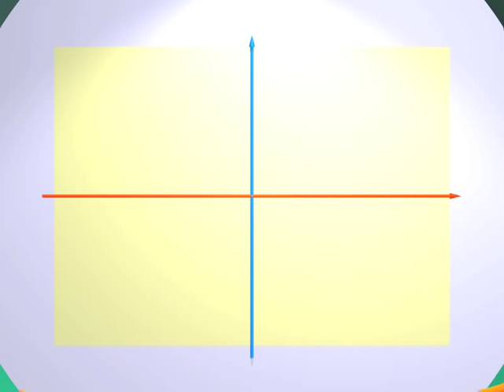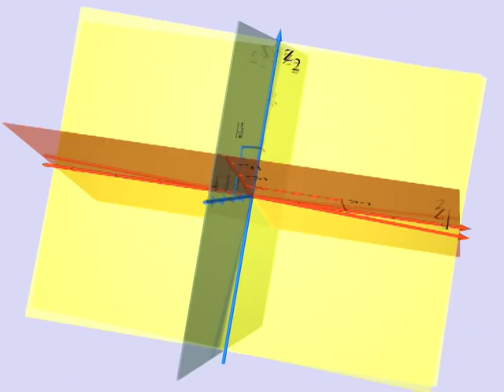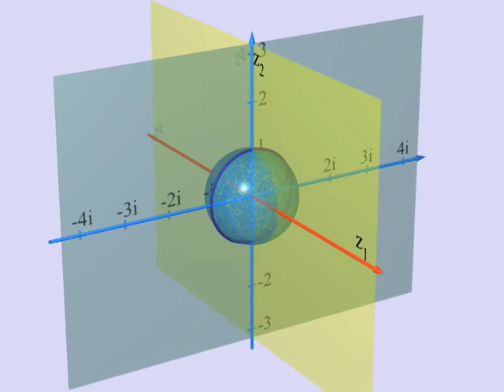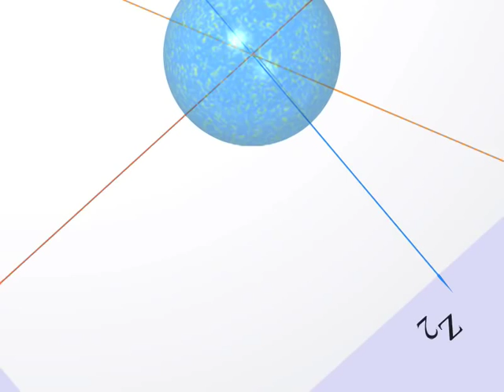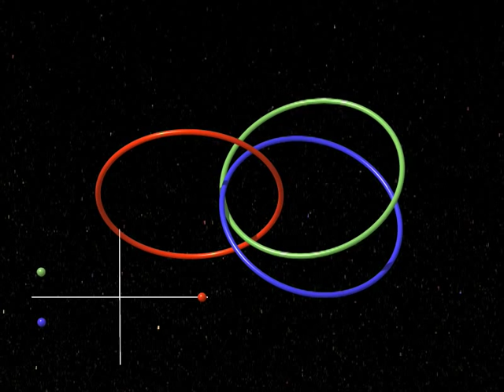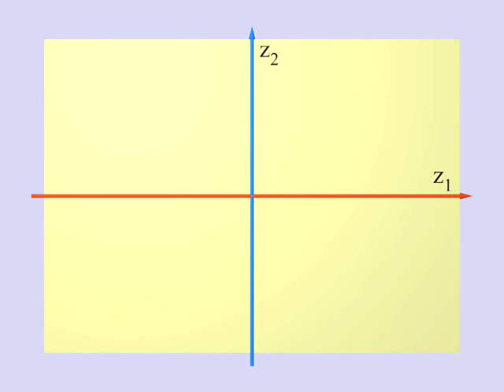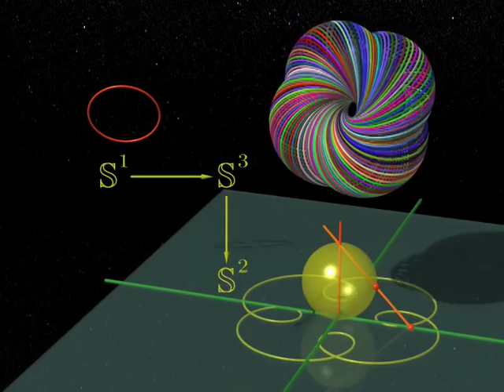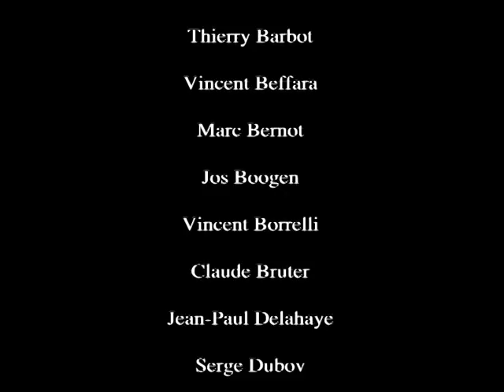Dimensions 7 italiano